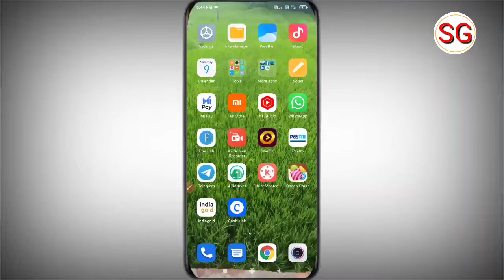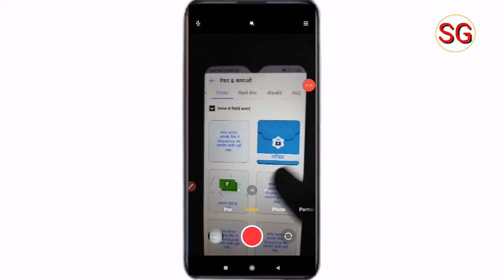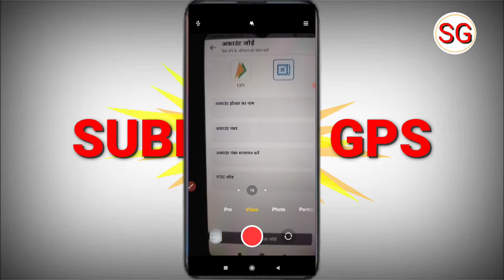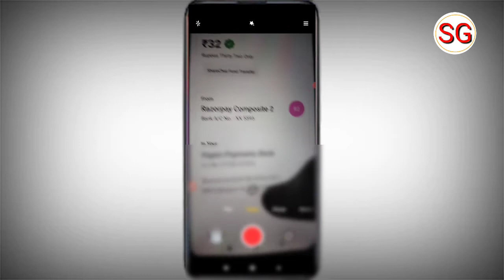Sharechat Se Paise Kaise Nikale | sharechat App se paise Bank mein transfer kaise karen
sharechat App se paise Kaise nikale | sharechat App se paise Bank mein transfer kaise karen ||

Doston Aaj ki es video ke madhyam se humne bataya hai ki sharechat App se paise Kaise nikal sakte hai to doston video Pasand aane par video ko like Karen aur sath mein hamare channel ko subscribe Karke bell icon ko press kar len taki job ham video upload Karen aap tak notification turant pahunchta rahe ||

sharechat App se paise Kaise nikale
sharechat App se paise Bank mein transfer kaise karen
sharechat App se paise withdrawal kaise karen
sharechat se paise Paytm mein Kaise nikale
sharechat se paise UPI mein transfer kaise karen
sharechat App se paise transfer kaise karen Bank in Paytm
sharechat app withdrawal process
sharechat App

subhash gps